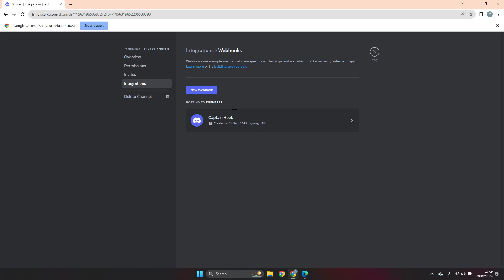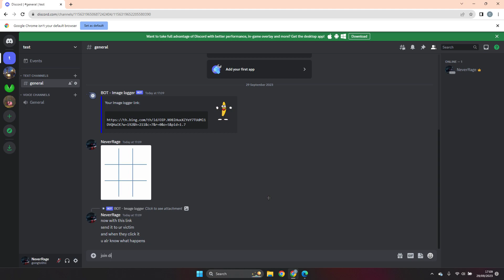best beaming method (Image L0gg3r) discord in comments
discord in comments